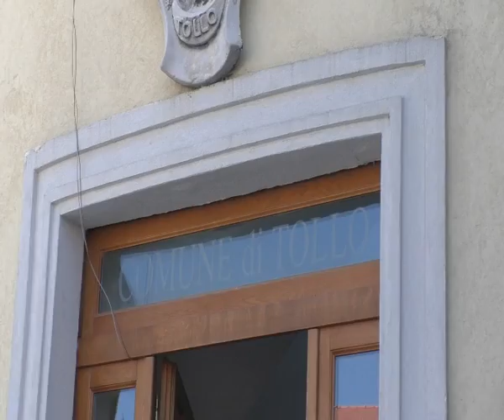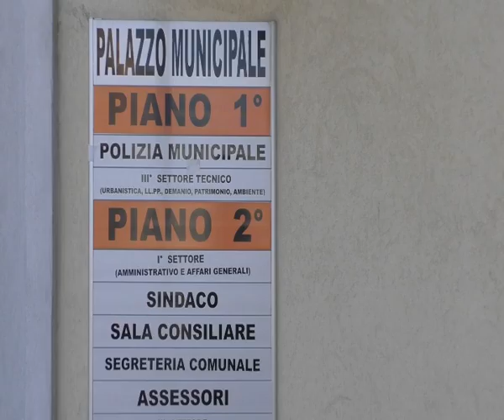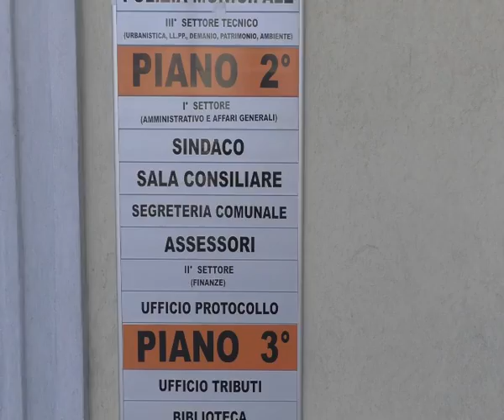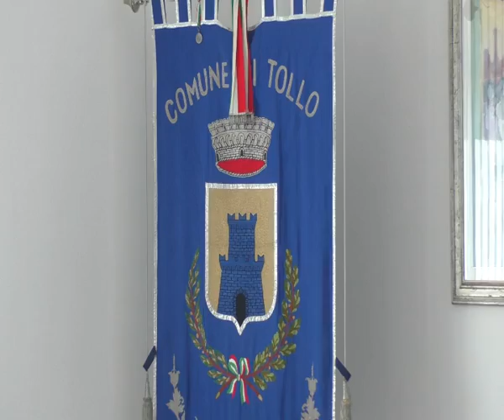Angelo Radica: cibo e vita, Tollo protagonista. Puntiamo su qualità e futuro